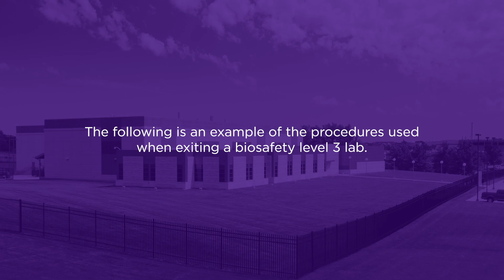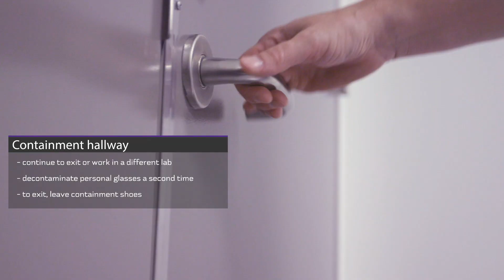Biosafety Level 3 Lab Exit